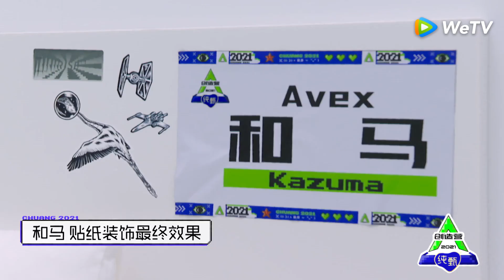Things Kazuma and Mika Would Like: Dorm Decoration~ 和马米卡沉迷装饰宿舍无法自拔！| 创造营 CHUANG2021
CHUANG 2021, produced by Tencent Video, is a variety show of an international boy group formation. It is dedicated to fully showing the stage performance, vigour and persistence of youngsters of new times. Nearly a hundred boys from various countries, agencies and colleges, with the help of outstanding seniors, will be together to make cultural and professional exchanges, improve themselves by rising to the challenge, explore their true self and chase their dreams zealously.

《创造营2021》是由腾讯视频出品的国际青年文化交流男团成长综艺，致力于充分展现新时代国际青年人的音乐舞台表现力、青春活力和拼搏向上力。节目召集来自不同国家、不同经纪公司和院校的近百名学员，在多位榜样前辈的引领、助力、陪伴下一同进行文化与专业交流、打破重组迎接挑战，一同探索真我热血追梦。